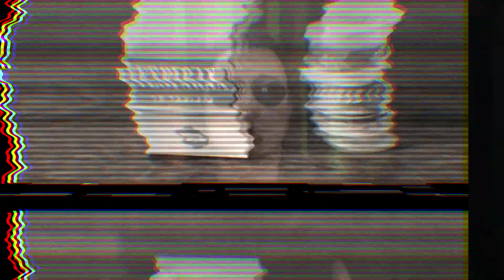O mistério da morte de Jimi Hendrix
Neste websódio da Rocklogia, vamos falar sobre os mistérios que envolvema a morte de Jimi Hendrix. Há especulações e teorias da conspiração que supõe que o que aconteceu ao lendário guitarrista não foi um acidente.